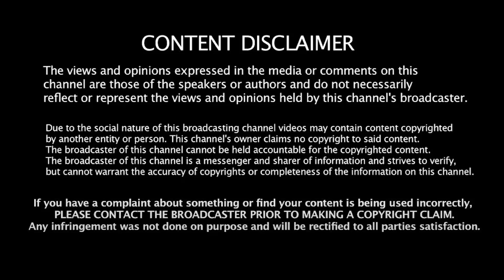அணையாத தீ! அவிழும் முடிச்சுகள்! | Dr Shalini Interview | Kallakurichi Sakthi School Issue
அணையாத தீ! அவிழும் முடிச்சுகள்! | Dr Shalini Interview | Kallakurichi Sakthi School Issue | Liberty Tamil